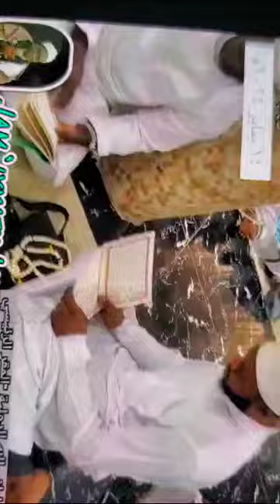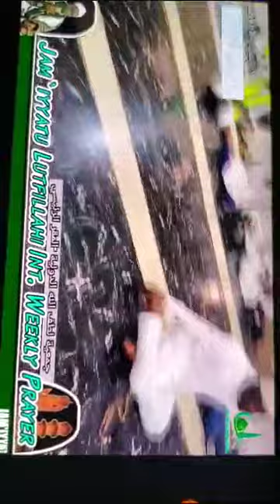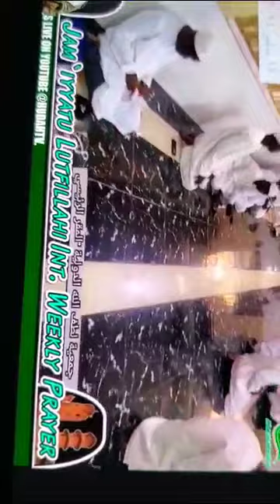Lutifullahi int prayer